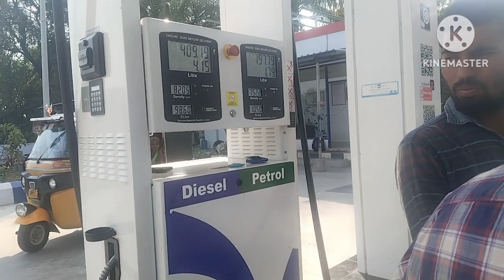anthaa andhang unnayo.. flowers....appu chesaina pillalani hospital ki tskapovali....kova meenu vlo